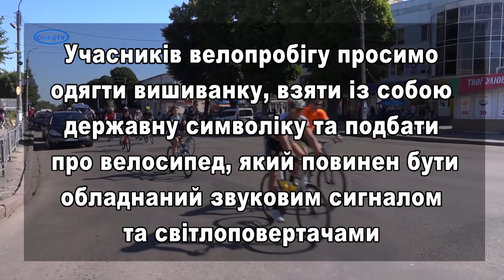Запрошуємо стати учасниками патріотичних велопробігу та автопробігу